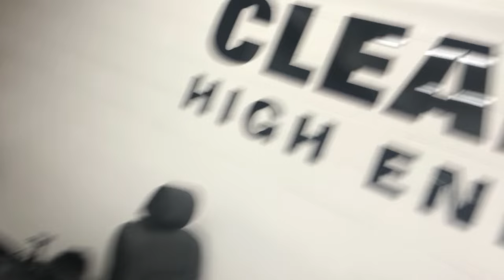Stinger Ultimate Roadkill Sound Dampening Install & Review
In this video, we gut out the xb (the toaster) and install Stinger Ultimate Roadkill Sound Dampening foam (not dynomat) for a quieter ride. Is it better than dynamat? I have no earthly idea.